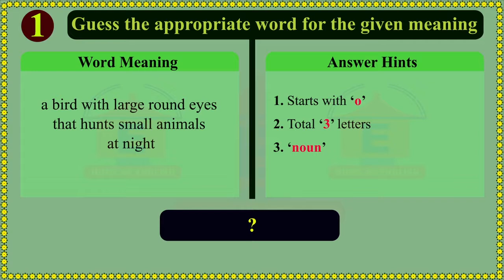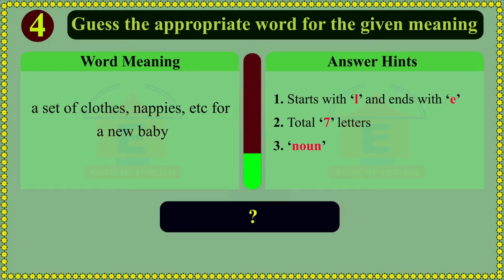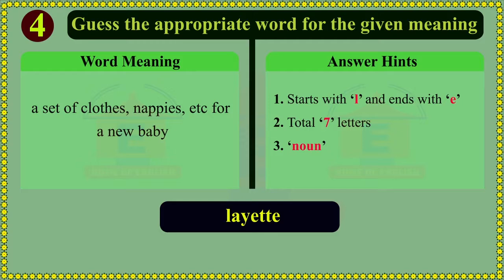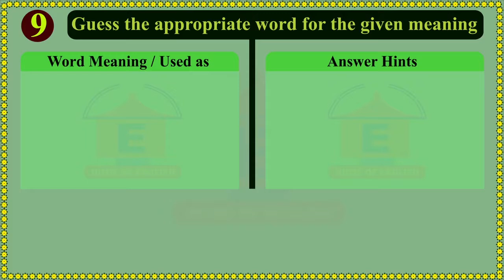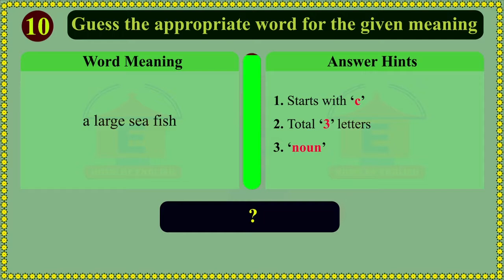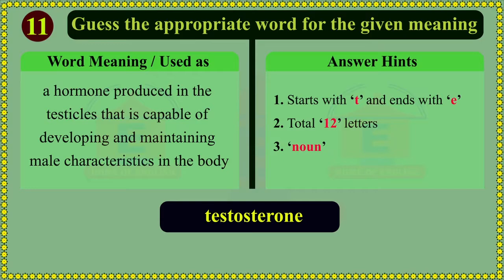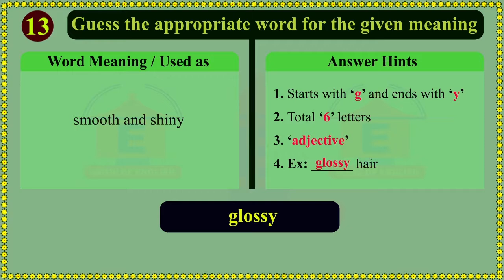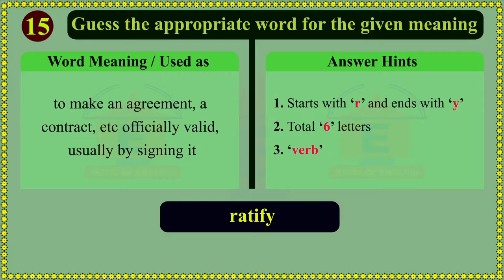Word Identification Test [Part - 05] || Home of English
Try to find out the actual word based on the given meaning -
1. [a bird with large round eyes that hunts small animals at night] 0:12
2. [a person, especially at a circus, who performs difficult or unusual physical acts, for example walking on the hands or balancing on a rope fixed high above the ground] 0:38
3. [a story or situation which is very exciting because it is not clear what will happen next or in the end] 1:09
4. [a set of clothes, nappies, etc for a new baby] 1:40
5. [the bringing of something into use or operation for the first time] 2:05
6. [at or to a lower level, position, rank, etc than somebody/something] 2:32
7. [a religion practiced especially in the West Indies involving witchcraft and magic] 2:58
8. [(liquid or smell) come out slowly; to give out a liquid or smell from the body, etc] 3:26
9. [to become thoroughly wet as a result of being placed in liquid or absorbing liquid; to make something thoroughly wet in this way] 3:55
10. [a meeting, especially after a long period of separation] 4:26
11. [a hormone produced in the testicles that is capable of developing and maintaining male characteristics in the body] 4:49
12. [an aggressive dog, especially a mongrel] 5:20
13. [smooth and shiny] 5:44
14. [nervous or awkward because one is shy or worried about what other people think of one] 6:08
15. [to make an agreement, a contract, etc officially valid, usually by signing it] 6:39